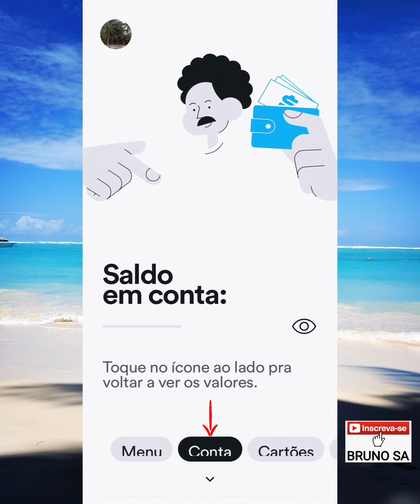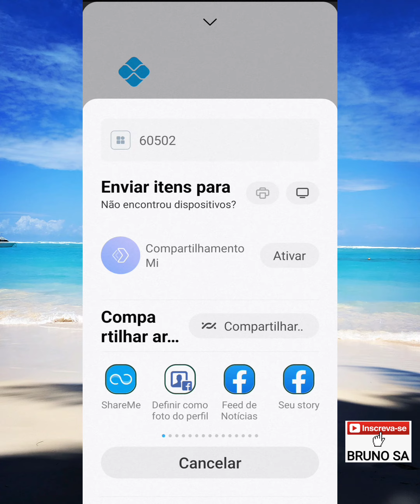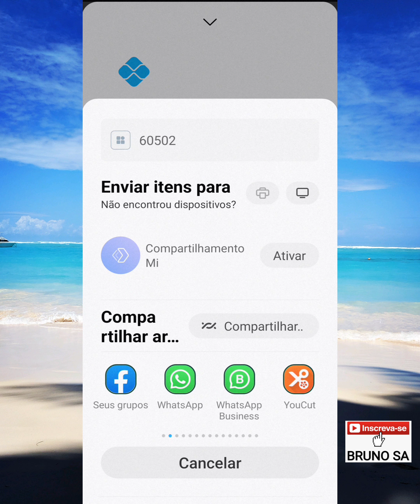Como ver comprovante do PIX Banco Pan